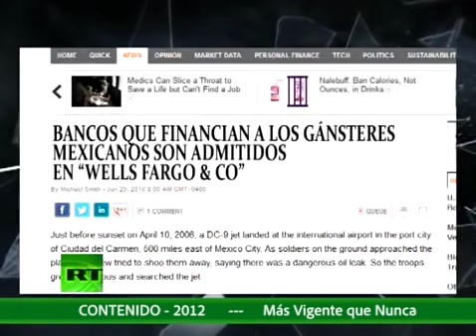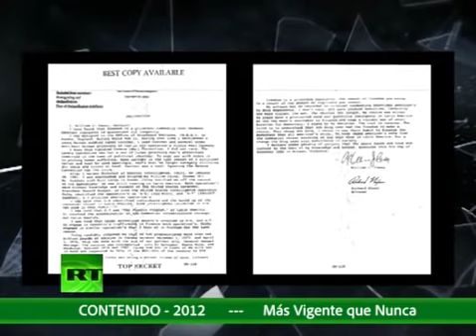La Trilogía de la Destrucción: Narcos, Gobiernos y Bancos... con Daniel Estulin | Desde la Sombra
Las drogas son el gran problema global de la civilización actual. Los gobiernos de todo el mundo aparentan hacer todo lo posible por combatir ese flagelo pero la situación no mejora. ¿Quienes sufren la adicción por el dinero fácil? "Desde La Sombra" es el primer programa que no sólo habla de los retos mundiales sino que enseña un nuevo punto de vista y devela los misterios de hoy en día.

Sigue a Daniel en Twitter: @EstulinDaniel